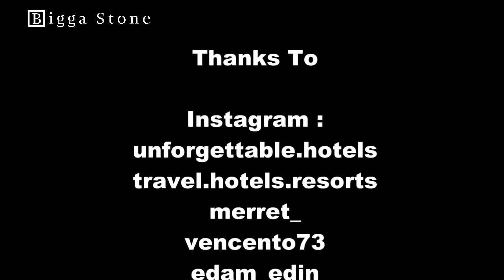Review : Soneva Fushi Resort in Maldives ( Rough Bali Sukabumi Pool Tiles) - BiggaStone.com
With That concept, Soneva Fushi Resort is very comfortable for stay and vacation because that concept make us more enjoyable and far away from working days. Best part from Soneva Fushi Resort because is applied natural Stone Tiles for the Swimming Pool and Wall. The Natural Stone choice by Soneva Fushi is Green Sukabumi Pool Tiles with Rough Face Finishing.
Soneva Fushi Resort choose Green Sukabumi Pool Tiles for the Swimming Pool and some Walling because this Stone has Natural Green color, very comfortable for Pool, and get more Nature feeling. Soneva Fushi is using Green Sukabumi Pool Tiles / Bali Pool Tiles with Special Rough Face Finishing. This finishing make The Bali Pool Tiles has Natural Green Face like Rough Face Stone.
More Detail please Visit Our Web :
Thanks To

unforgettable.hotels
travel.hotels.resorts
merret_
vencento73
edam_edin
caca0202

Flying The Nest
the Luxury Travel Expert
Katy Perry